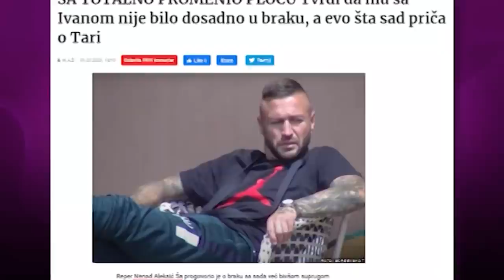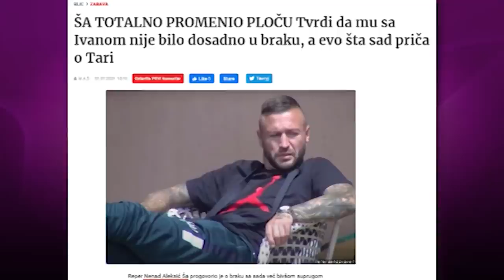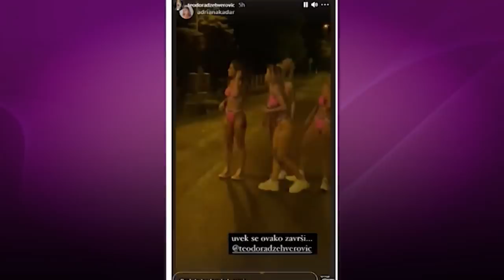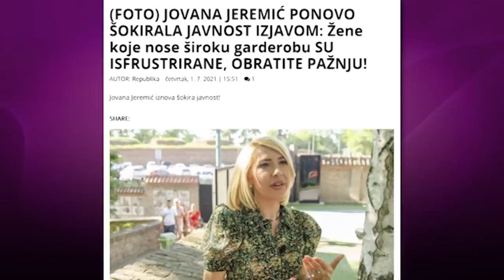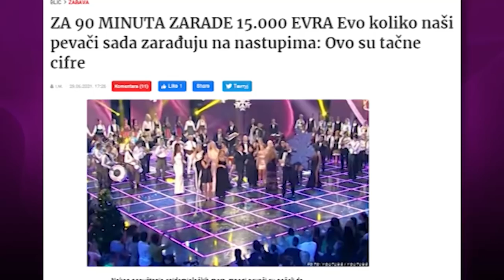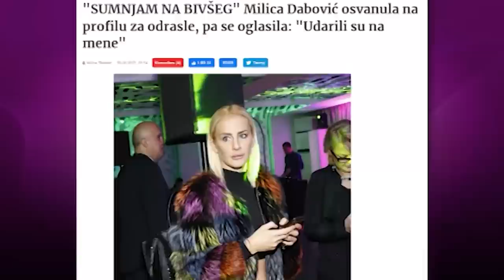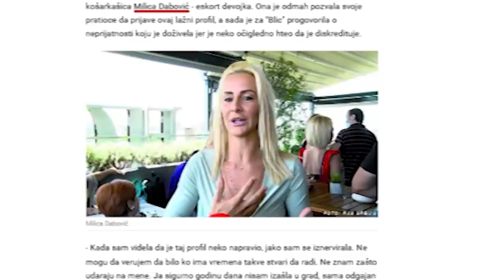Goran Doljancevic - Jovana Jeremic se mucila